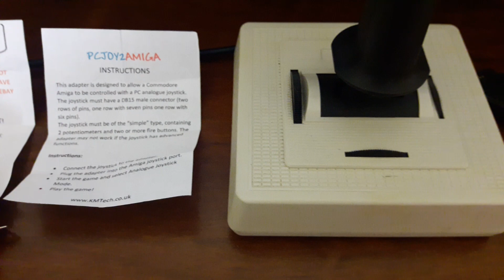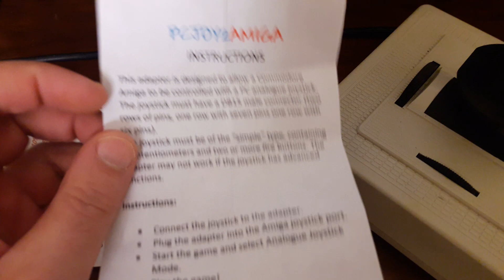KMTech PCJOY2Amiga - Adaptateur de Joystick PC analogique sur Amiga-